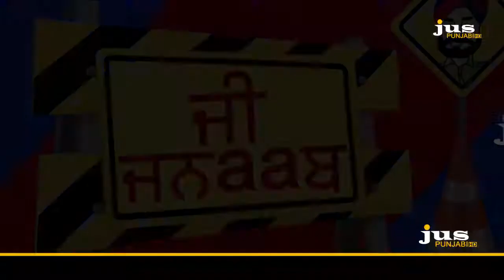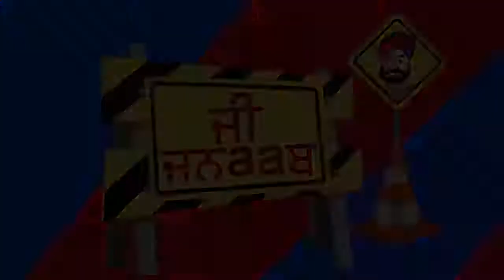ਇੰਸਪੈਕਟਰ ਪਾਲੀ ਦੀ ਹੋਈ ਪ੍ਰਮੋਸ਼ਨ ਖੁਸ਼ੀ 'ਚ ਸਟਾਫ਼ ਨੂੰ ਵੰਡੇ ਗਿਫ਼ਟ || JI JANAAB || JUSPUNJABI